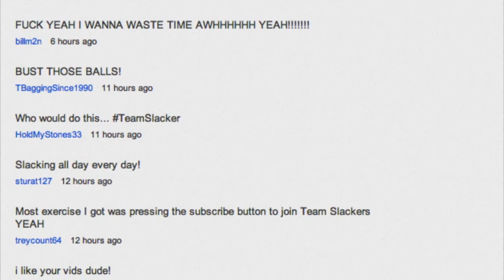How to pick up women/chicks/girls/guys! Best advice? Heck yeah!